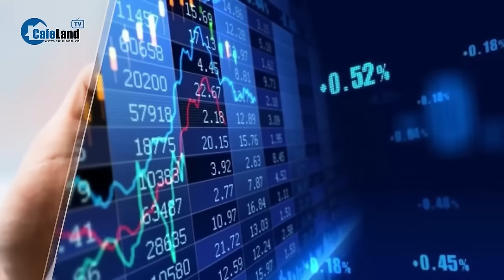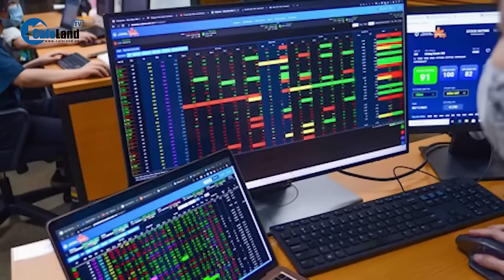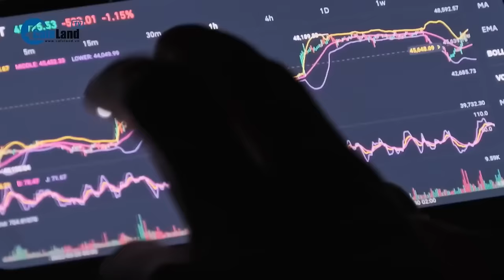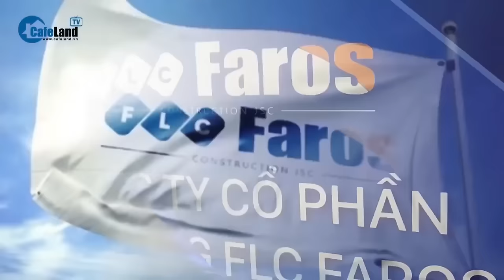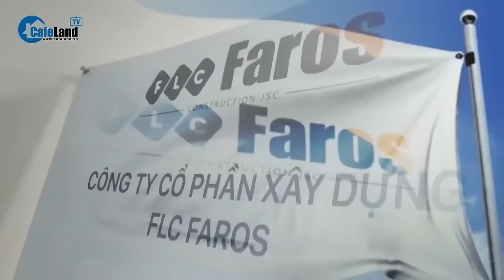Lương 6 TRIỆU ĐỒNG/THÁNG, tài xế ông Trịnh Văn Quyết vẫn sở hữu 230 TỶ ĐỒNG cổ phần Faros | CafeLand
Lương 6 TRIỆU ĐỒNG/THÁNG, tài xế ông Trịnh Văn Quyết từng đứng tên 230 TỶ ĐỒNG?

Được sự nhờ vả của em gái ông Quyết, Trương Văn Tài đã ký Hợp đồng nhận chuyển nhượng cổ phần/Giấy nộp tiền để sở hữu 23 triệu cổ phần Công ty Faros, tương đương 230 tỷ đồng.